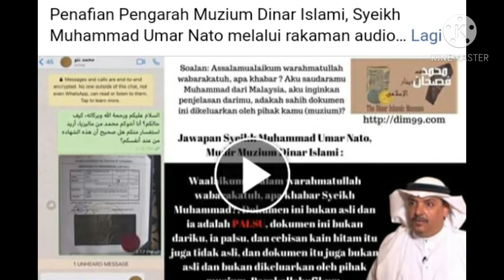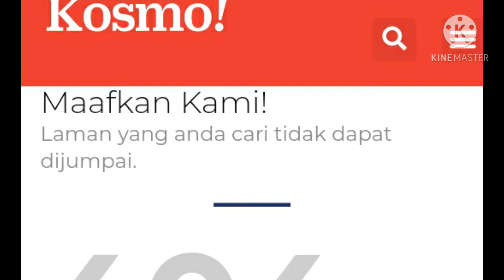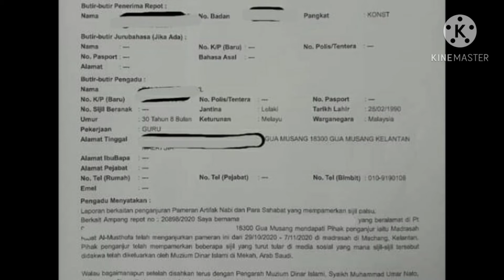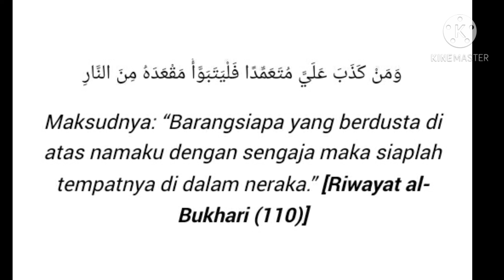Pameran Artifak Rasulullah Guna Dokumen Palsu?Betul ke?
Timbul isu mengatakan dokumen dalam penganjuran pameran artifak rasulullah dikeluarkan oleh sebuah muzium di Makkah adalah palsu malah dinafikan oleh oleh pemilik muzium itu sendiri.

Betul ke palsu?